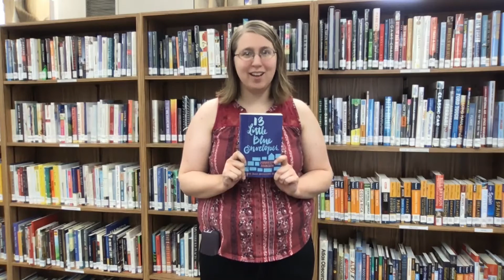7/30/20 Teen Talk: 13 Little Blue Envelopes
Check out this week's Teen Talk: 13 Little Blue Envelopes by Maureen Johnson. What will be inside the next little blue envelope? This one is an a fun adventure (Harper Collins).